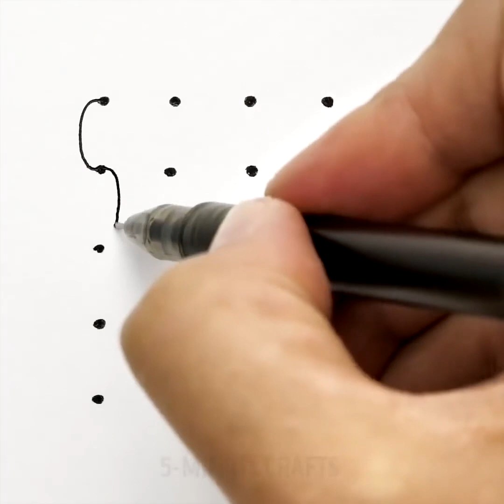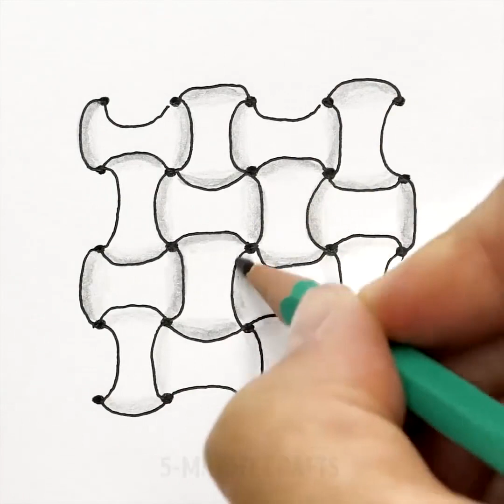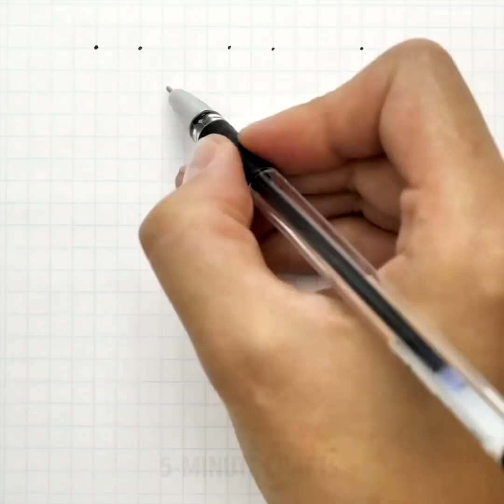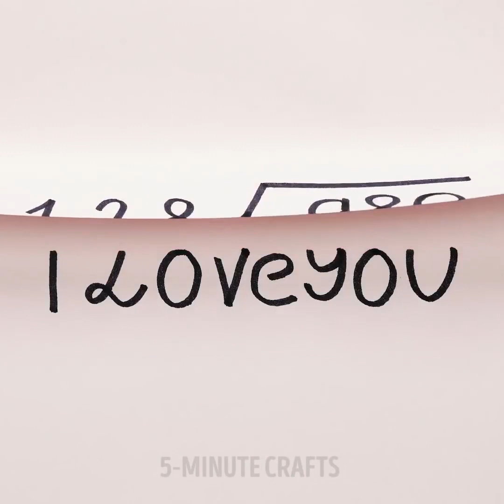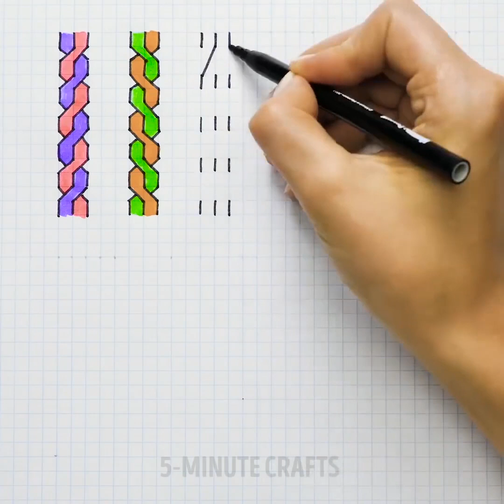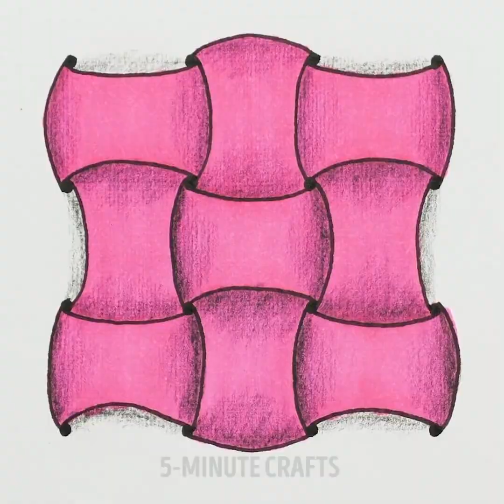미술을 대하는 51가지 신기한 접근법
더 나은 예술가가 되는데 도움이 되는 미술 테크닉

만약 여러분이 창의성을 더욱 발휘하고 자신의 예술적인 면을 포용할 수 있는 재미있는 방법을 찾고 있다면, 우리가 여러분을 도와드리겠습니다. 이 비디오에서는 여러분이 더 나은 예술가가 될 수 있도록 도와주고, 여러분의 아파트나 스케치북, 불릿저널을 장식할 수 있는 재미있는 그림을 그리는 데 도움이 될 몇 가지 놀라운 그리기 기술을 공유합니다. 우리가 고안한 이 놀라운 기술은 어떻게 원근법이 작용하는 지, 어떻게 색을 섞고 맞추는지를 더 잘 이해할 수 있도록 도와주고, 단순한 붓놀림으로 대작을 만들어 내는 사람들을 이해할 수 있게 해줍니다.

- 영상의 첫 부분에서는 구아슈 물감으로 사탕수수를 그리는 방법을 보여드립니다.

- 또한 꽃잎 형태를 잡는 데 붓과 손가락을 사용해 꽃을 그리는 아주 쉬운 방법도 보여드립니다. 만약 여러분이 미술 치료 방법을 찾고 있다면, 이 방법도 매우 마음을 편안하게 하는 활동이 될 겁니다.

-그런 그리기 튜토리얼 외에도, 물감 방울과 거기에 약간의 형태를 만들어 줄 수 있게 손가락을 사용하여 아름다운 꽃 추상화를 만드는 방법을 알려드립니다. 그러면 매우 흥미로운 꽃 추상화가 만들어 질 거예요. 이걸로 여러분의 스케치 북이나 불릿저널의 봄 테마 장식을 만들 수 있을 거예요.

- 다양한 그림 테크닉을 실험하고자 하는 분들을 위해, 그림붓을 전혀 사용하지 않고 멋진 야자수를 그리는 방법을 보여드리겠습니다. 나무줄기 부분은 스파출라로 그리고 나무 자체는 면봉으로 그리면 됩니다.

- 핑거 페인팅 기법을 한 단계 끌어올리고 싶다면, 이렇게 해 보세요. 이 영상에서는 손만을 사용해서 해질녘의 우주 풍경을 네거티브로 표현하는 방법을 알려드립니다.

- 이 비디오에서는 멋진 그림 팁 여러 개를 보여줄 뿐만 아니라, 불릿저널과 스케치북 모두에 할 수 있는 낙서 패턴과 아이디어도 보여 드립니다. 학교나 직장에서 조그마한 낙서 하는 것을 좋아하지 않는 사람은 없잖아요? 그러니 단순히 튜토리얼을 따라하는 것으로 낙서를 예술적으로 하는 방법을 익히는 것은 어떨까요?

- 우리는 또한 스케치북에 여러분의 반 친구들을 놀라게 할 멋진 3D 그림을 그리는 방법을 보여드립니다.

전체 영상을 보고시고 다음 창작 프로젝트에 영감을 주고 예술가로써 여러분의 발전을 도울 수 있는 놀라운 그림과 낙서 튜토리얼을 모두 확인해 보세요.

타임스탬프:

0:07 - 놀라운 그림 테크닉

1:27 - 야자수 그리는 법

2:24 - 손가락으로 사실적인 용 그리는 법

4:31 - 멋진 낙서 패턴

5:55 - 놀라운 3D 그림 그리기 튜토리얼

7:51 - 쉬운 그림 그리기 팁

10:45 - 침착하게 그림 그리기

15:57 - 놀라운 오버랩 패턴